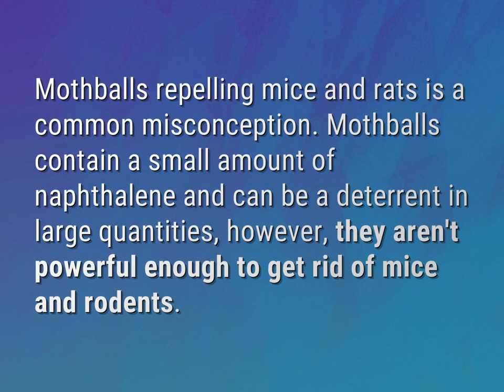Can naphthalene balls keep rats away?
James Webb (2022, August 6.) Can naphthalene balls keep rats away?
    WHYS.video